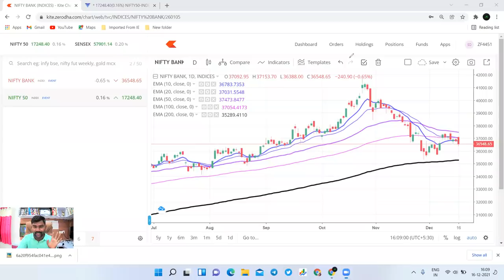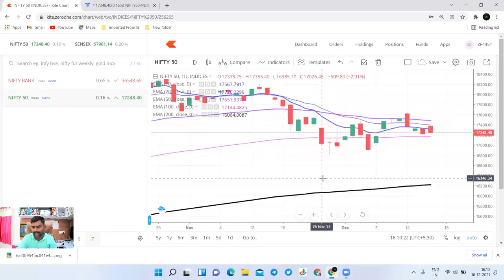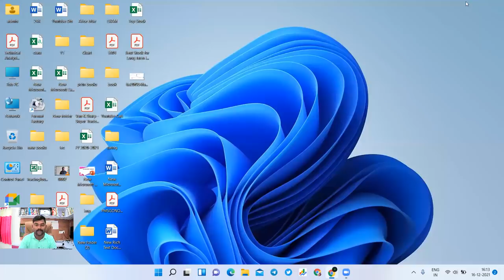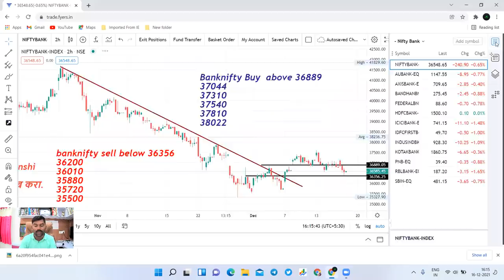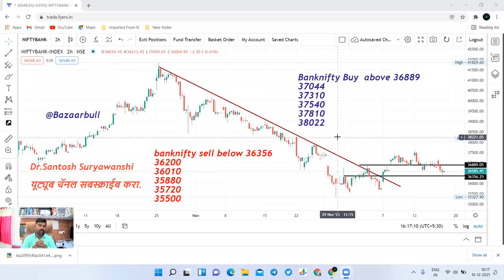17 Dec nifty and bank nifty prediction शुक्रवारी परत मार्केटमध्ये सेलिंग प्रेशर...